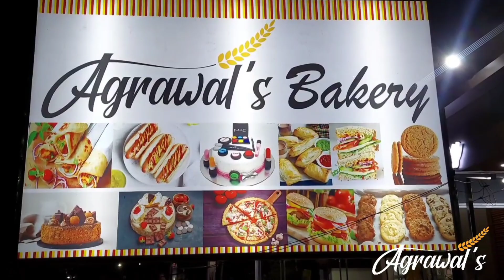ବେଦାନ୍ତ ଆସ ଡମ୍ପିଂ ପାଇଁ ତହସିଲ ପକ୍ଷରୁ ଅନୁମତି ପ୍ରସ୍ତାବକୁ ବରତାପ ଗାଁରେ ବିରୋଧ